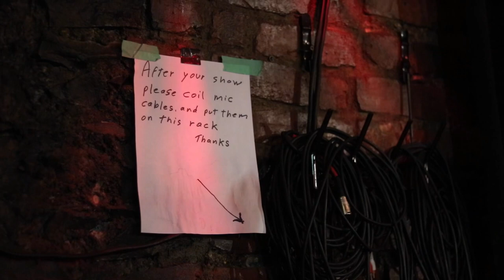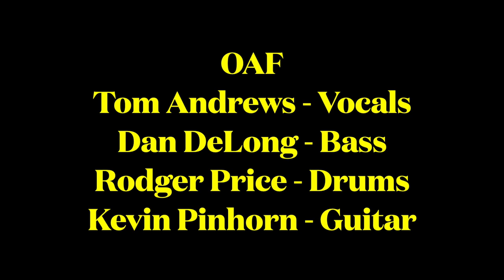OAF-A documentary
A documentary of how OAF came to be.

Filmed and edited by Jake Delaney

A Robert Gains production

OAF are

Tom Andrew’s
Dan DeLong
Kevin Pinhorn
Rodger Price